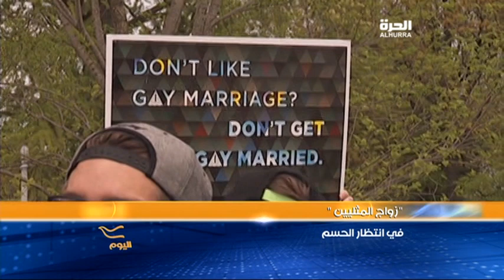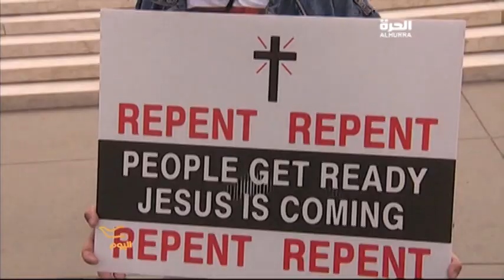زواج المثليين في انتظار الحسم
زواج المثليين ينذر بتصاعد اختبار القوة الخافت بين تيارات محافظة وأخرى ليبرالية في أميركا المحكمة العليا في أميركا ربما تمنح المثليين جملة من الامتيازات التي ظلت لحد الآن حكرا على الزيجات المعهودة. التفاصيل عن هذا الموضوع في تقرير برنامج "اليوم" على قناة "الحرة": لمشاهدة الحلقات الأحدث من البرنامج